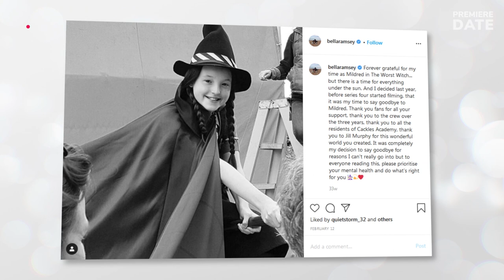THE WORST WITCH Season 5 is Expected in 2021 as Girls Begin Graduation Year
Hey, guys! Season 4 was released on Netflix on September 30, and the main question now is whether there’s going to be Season 5 of The Worst Witch. While the CBBC network is yet to officially announce the renewal for Season 5, everything points out that it’s going to happen soon. First of all, the original The Worst Witch books by Jill Murphy, on which the hit series is based, describes Miss Cackles Academy for Witches as a 5-year educational program. This means, that we have one more school year left to be covered in Season 5. Also, if you remember in Episode 10 of Season 4, Maud said that next school year will be a graduation year. No way CBBC will cancel the series and miss an opportunity to feature such a huge milestone. As you remember, 2 main cast members left the show in Season 4. Bella Ramsey, who played Mildred for three seasons, left the show to focus on her mental health issues. She was replaced by Lydia Page. Tamara Smart, who played Enid since the beginning, left the series in Episode 8 of Season 4. She posted a tearful video of her taking Enid’s buns out for the last time. By the way, guys, check out our cool video on the personal lives of the girls from the cast of The Worst Witch. We’ll link it below. Who is your favorite character on the show? Share with us in the comments!